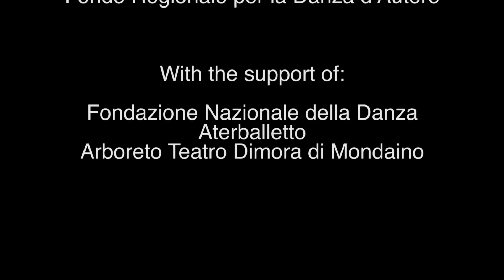Joie de vivre - trailer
A partire dal comportamento delle forme di vita più antiche e diffuse di questo pianeta, le piante, Joie de Vivre opera una ricerca coreografica per indagare quelle attitudini, disponibilità, comportamenti, emergenti, che tutte le forme di vita, compresa quella umana, mettono in atto nell’incessante tentativo di giungere a uno stato di “felicità”.
Joie de vivre si rivolge a questa dimensione biologica dell’essere, all’inesausta interrogazione dello stare tra le cose, dell’appartenenza a un tempo e a un luogo.
Tutto ciò accade guardando l’universo vegetale per coglierne attitudini arborescenti e rizomatiche, cambiamenti di stato incorporati in una logica di ostinate azioni di resistenza e trasformazione, capacità tattiche, mobilità dei confini, assemblaggi di comunità transitorie.

progetto Simona Bertozzi, Marcello Briguglio
ideazione e coreografia Simona Bertozzi
danza Wolf Govaerts, Manolo Perazzi, Sara Sguotti, Oihana Vesga
canto Giovanni Bortoluzzi, Ilaria Orefice
musica e regia del suono  Francesco Giomi
dramaturg Enrico Pitozzi
set e luci Simone Fini
costumi Katia Kuo
produzione Emilia Romagna Teatro Fondazione, Fondazione Teatro Comunale di Modena, Associazione Culturale Nexus
con il contributo di MIBAC, Regione Emilia Romagna, Fondo Regionale per la Danza d’Autore
con il sostegno di Fondazione Nazionale della Danza - Aterballetto, Arboreto Teatro Dimora di Mondaino

video di Luca Del Pia